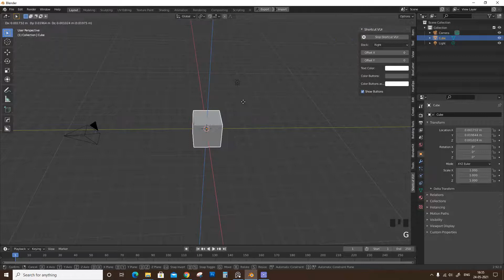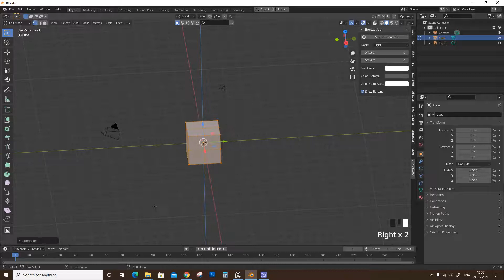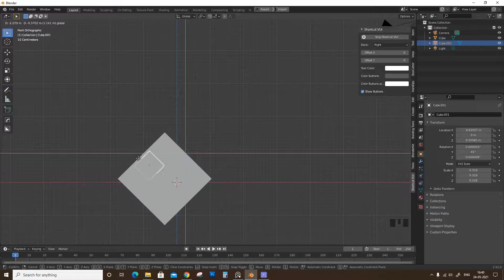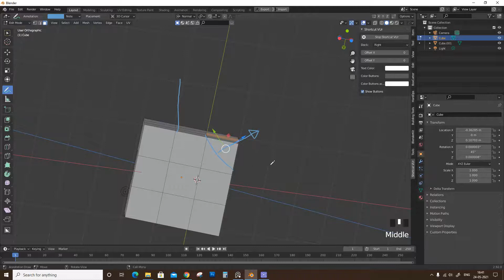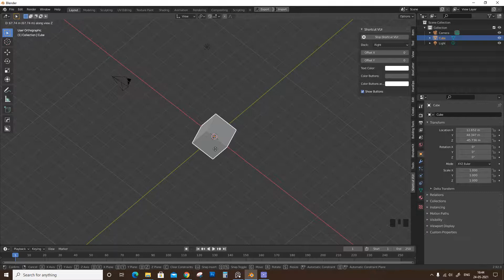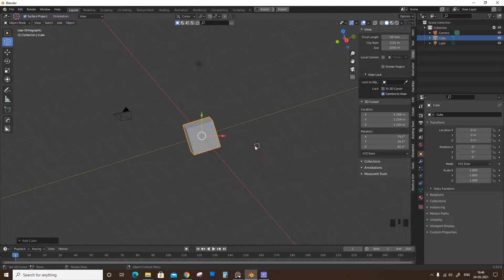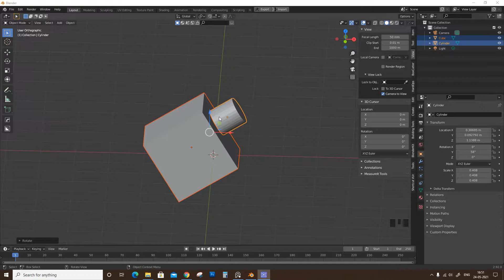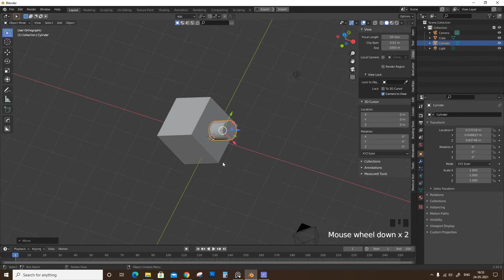transform orientation blender in tamil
we will learn how to use transform orientation blender in tamil